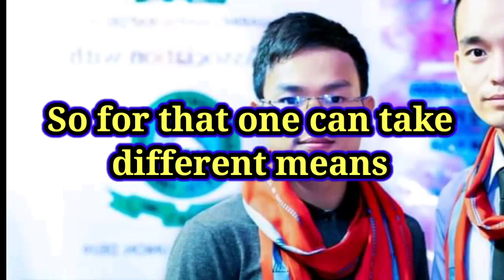Dr. L. Angshim Maring IAS motivation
Please comment down the video